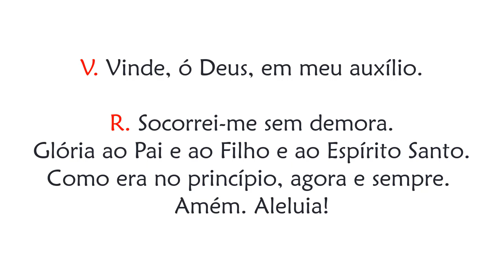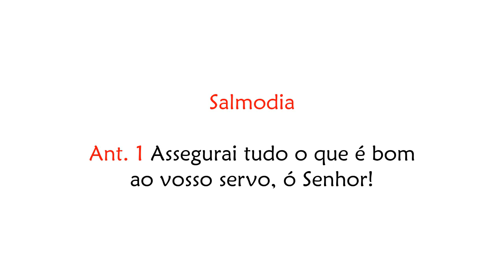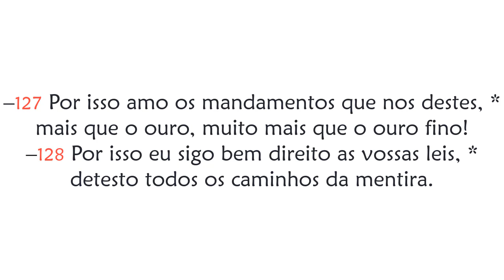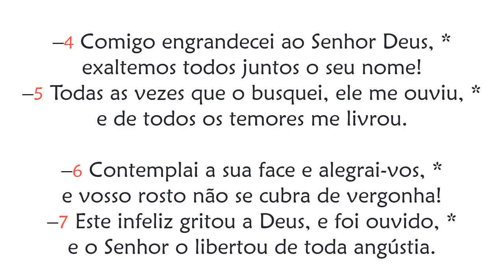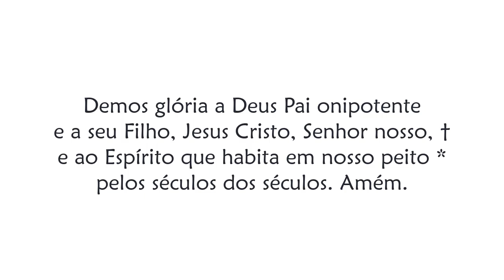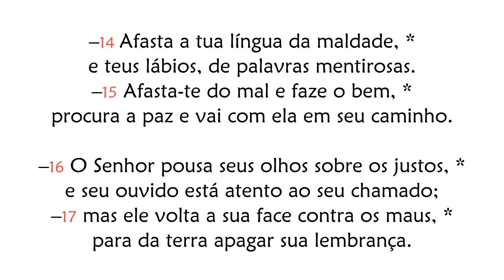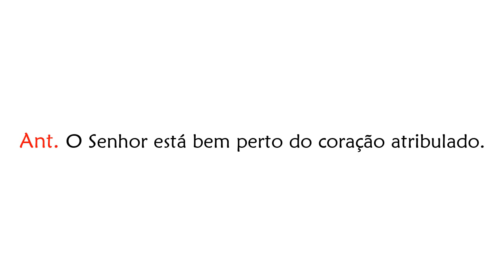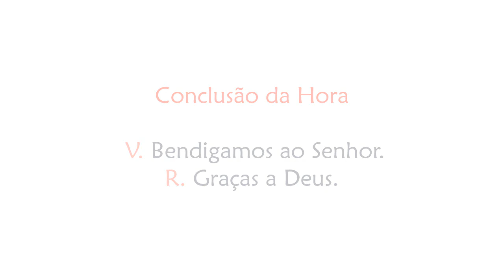Hora Sexta de Sábado da 19ª Semana do Tempo Comum